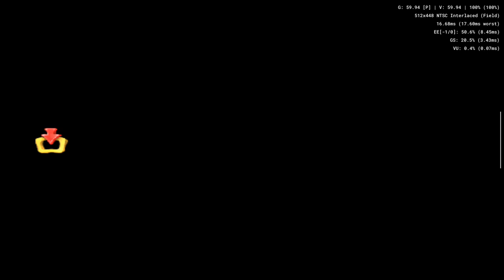Retroid Pocket 3+ (Spyro ~ A Heros Tail) (PS2)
Short Gameplay for Spyro running on RP3+( Actual Hardware-No Streaming)